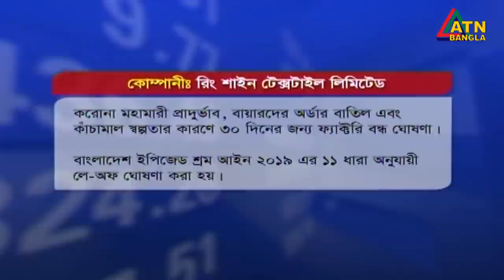এটিএন বাংলাদুপুর ১ টার সংবাদ। 27.09.2020 | ATN Bangla 1pm News